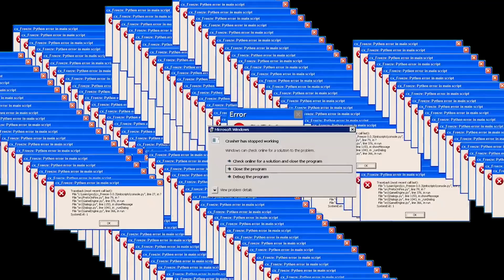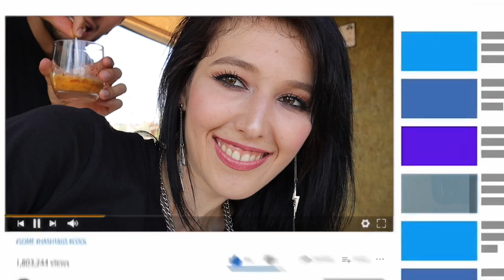CEZALI JENGA OYNADIK !!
Merhabalar ben Sibel Özekici , bu videoda arkadaşlarımla cezalı jenga oynadık. Çok eğlenceli challenge gibi komik bir video oldu. İyi seyirler...

CEZALI JENGA OYNADIK !! w/  @Mert Gültaş